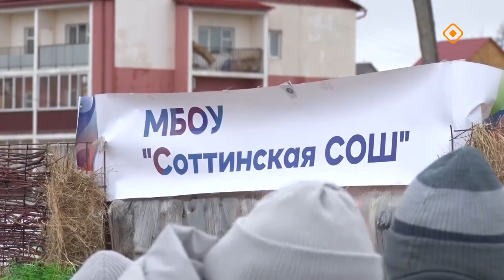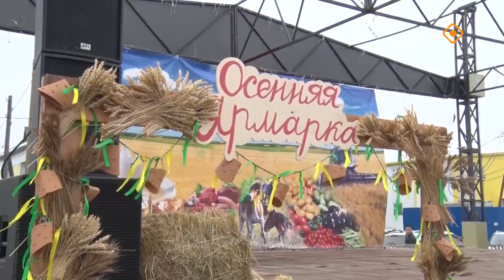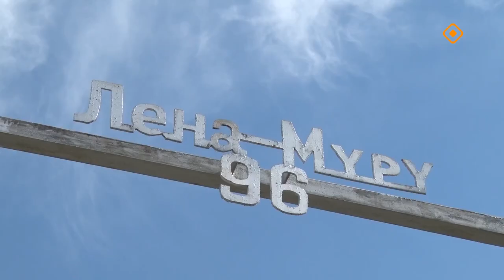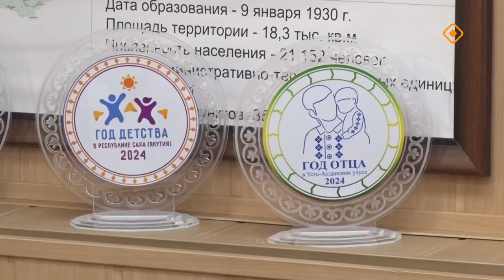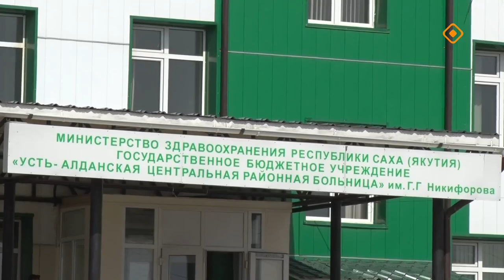«Дойдум дьоно»: Уус Алдан улууһун үлэтин-хамнаһын билистибит (21.10.24)